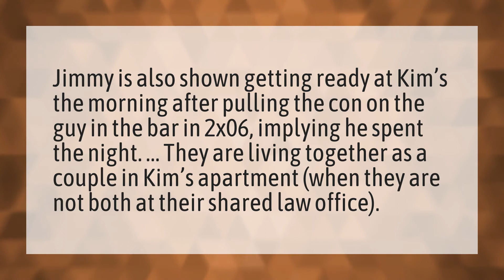Are Jimmy and Kim a couple?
Better Call Saul • Are Jimmy and Kim a couple?